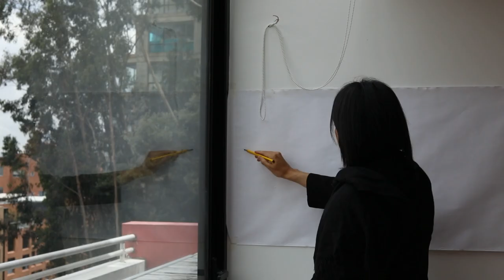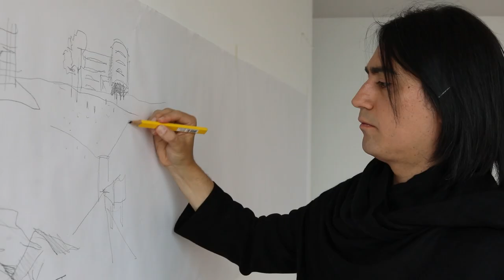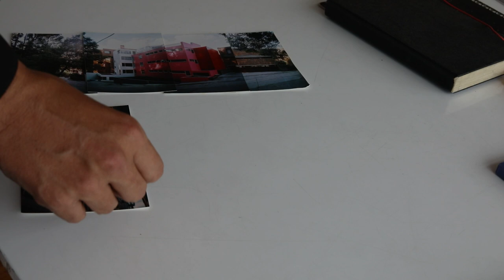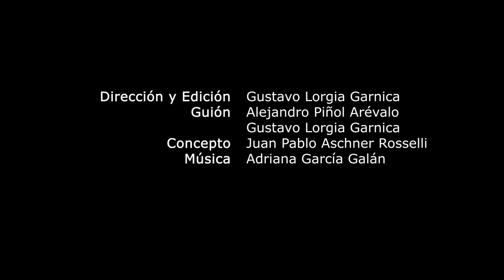Currículum videos: Alejandro Piñol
Alejandro Piñol, maestro en arquitectura y director del programa de Arquitectura de la Facultad de Creación habla sobre sus primeros acercamientos a la experiencia arquitectónica y del dibujo como el medio que reúne las ideas.